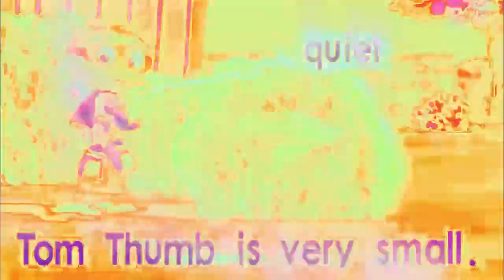The Whyat | Farm WorkTime on Australia | Effect's Karachi Gemstone Market!